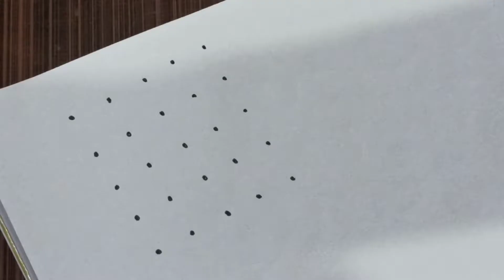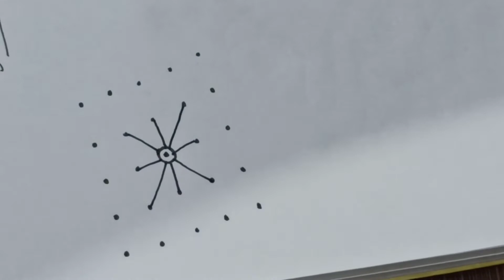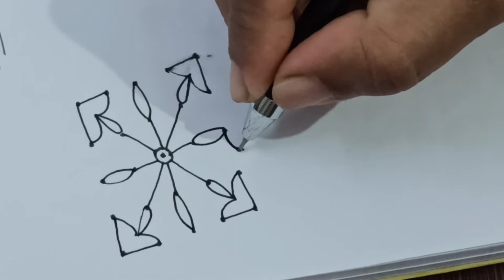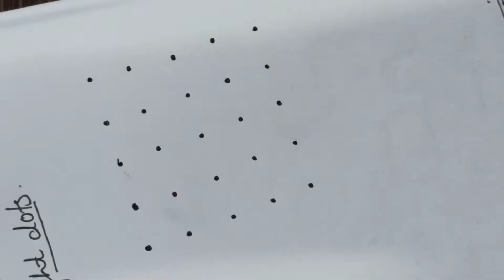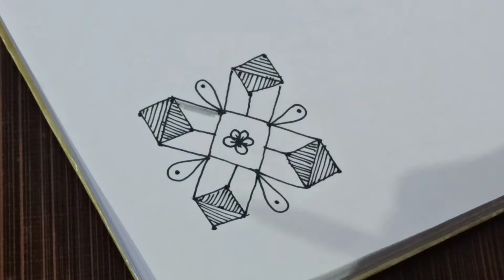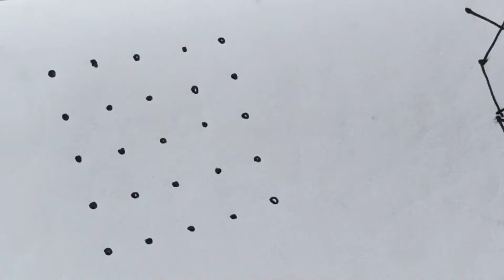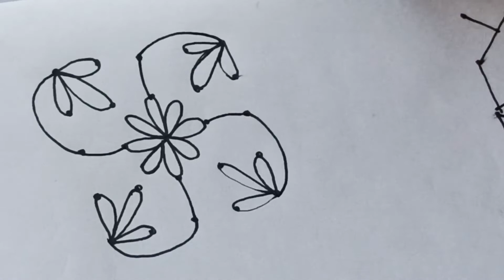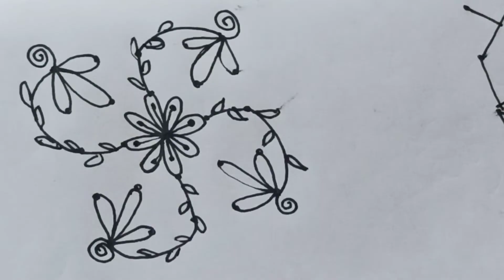5×5 Dotted rangolis | 9 easy 5 dotted rangoli for beginners | How to draw easy rangolis for beginner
5 × 5 Easy dotted rangoli designs | How to draw easy dotted rangoli for beginners | Daily kolam

This video shows how easier dotted rangolis are.

In my channel you can also find Mandala designs too

I like to spend my free time in makking dotted rangolis , mandala designs and drawing cartoons

Hope you enjoy my vedios
Thank you for coming and watching my channel and vedios

#15×8rangoli

simply rangoli design for beginners
easy dotted rangolis
rangoli designs
freehand rangoli
daily rangoli
small rangoli
festival rangolis
all festival rangolis
rangolis
colorful rangolis
ponkal rangolis
vinayak chaturthi rangolis
rose rangolis
flower rangolis
lotus rangolis
butterfly rangolis
fish rangolis
big rangolis
Navaratri rangolis
border designed rangolis

kolam
Pulikolam
daily kolam designs
daily pulikolam designs
pongal kolam
navaratri kolam designs
dotted kolam designs